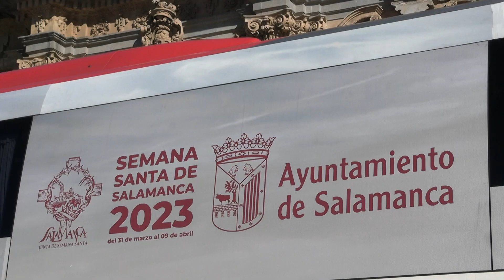La Semana Santa de Salamanca se promociona en los autobuses del Grupo Avanza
Salamanca promocionará la celebración de la próxima Semana Santa como reclamo turístico en los autobuses del Grupo Avanza que cubren la ruta entre la ciudad y el Aeropuerto Internacional Adolfo Suárez Madrid-Barajas.